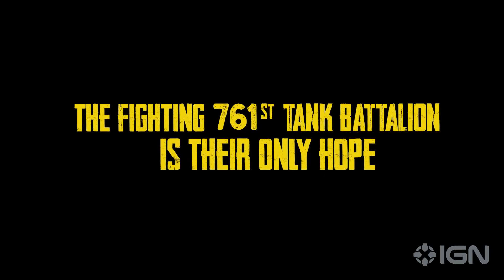Come Out Fighting | Exclusive Trailer 2023 (Tyrese Gibson, Michael Jai White, Dolph Lundgren)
Set during WWII, in this military adventure, a small, specialized squad of U.S. Army African American soldiers are sent on an unofficial rescue mission behind enemy lines to locate their missing commanding officer. The squad upon battling their way through the German defenses encounter more then they bargain for when they locate a downed U.S. Army fighter pilot. With the help of their friends at the 761st tank battalion, known as “The Black Panthers,” the squad must find a way to survive and make it back in one piece.

Starring Michael Jai White (The Dark Knight), Tyrese Gibson (The Fast and Furious franchise), Kellan Lutz (The Twilight Saga), Hiram A. Murphy (Operation Seawolf), and Dolph Lundgren (Rocky IV) and directed by Steven Luke (Operation Seawolf, Battle of the Bulge: Winter War), Come Out Fighting follows remarkable heroes making revolutionary strides during a grueling battle.

Screen Media will release Come Out Fighting in theaters and On Demand on Friday, May 19, 2023.